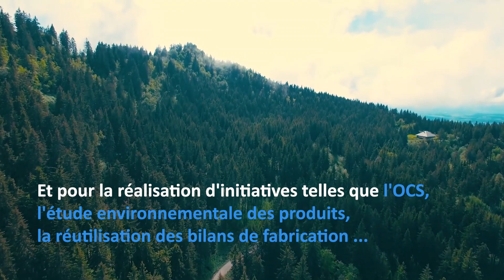Mercredi durable - ODD12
Molecor participe à l'Objectif de Développement Durable numéro 12, directement lié à la consommation et à la production responsables, parce qu'il dispose d'un système complet de gestion de la qualité et de l'environnement selon des normes spécifiques, et pour la réalisation d'initiatives telles que l'OCS, l'étude environnementale des produits, la réutilisation des bilans de fabrication ...